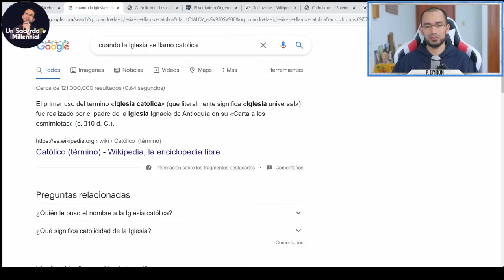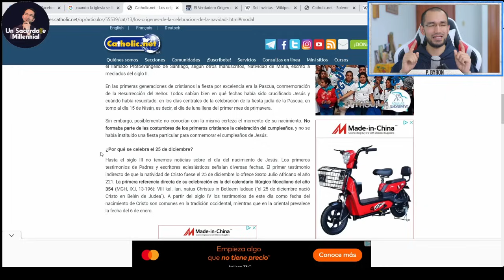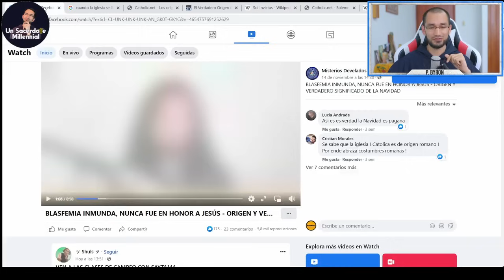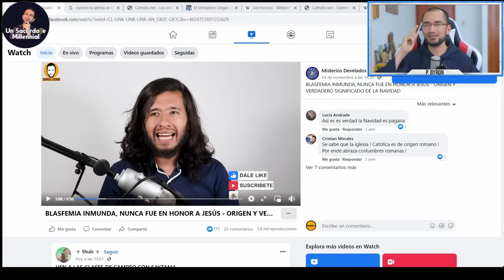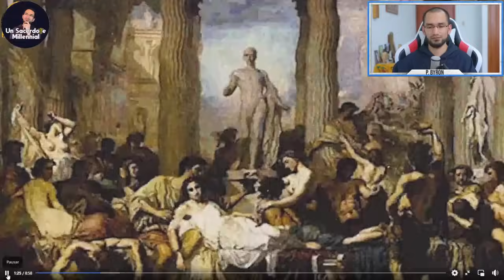🔺NAVIDAD, 25 de diciembre👉 ¿Fiesta Pagana en honor a Saturno Apologética de sacerdote católico